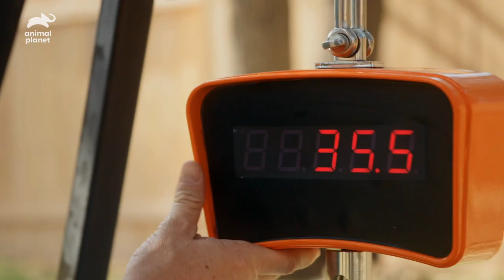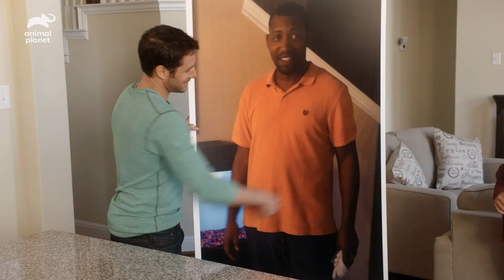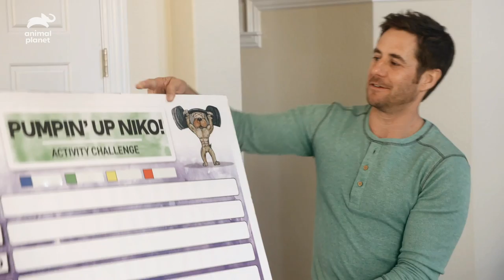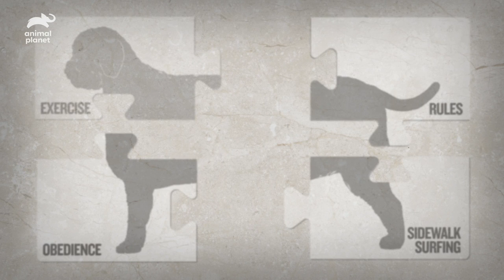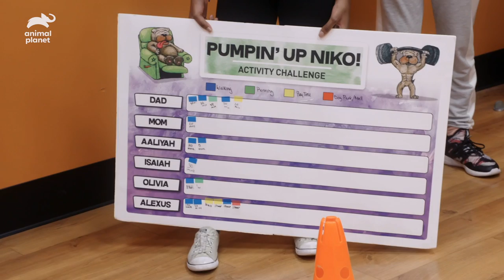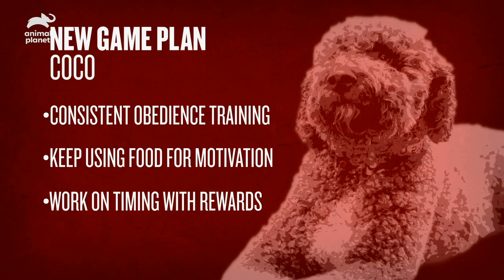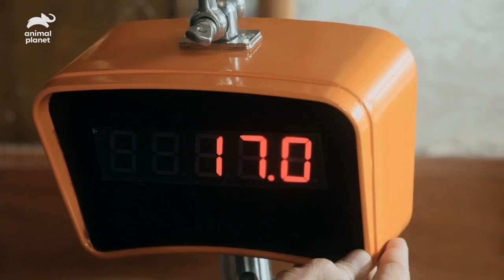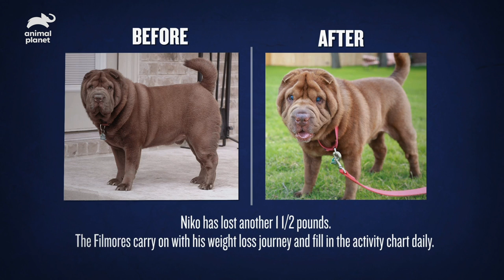Fit Family, Fat Dog | My Big Fat Pet Makeover (Full Episode)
Travis helps an overweight Shar-Pei who seems lazy, but is just waiting for the right inspiration the help of his family. He also works with an overweight Lagotto, teaching her to ignore distractions so she can do her job as an emotional support dog.